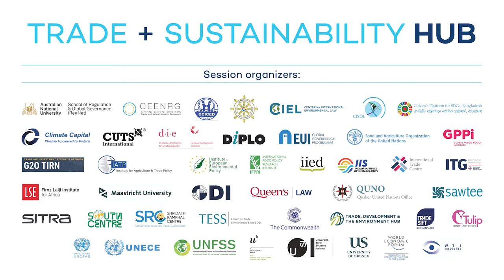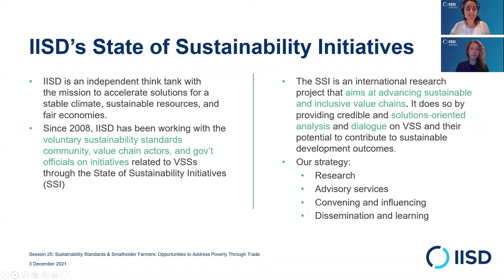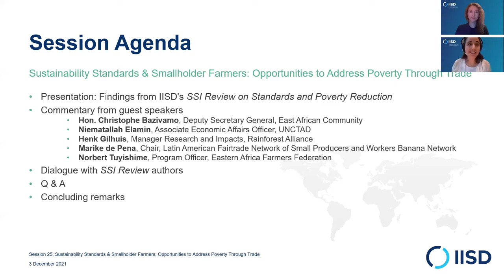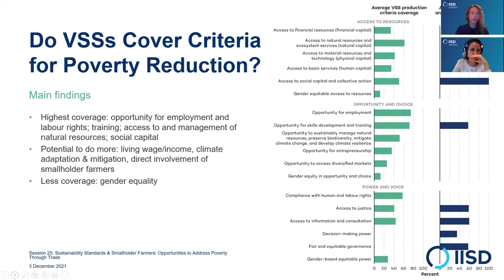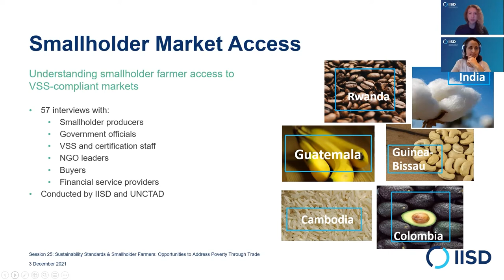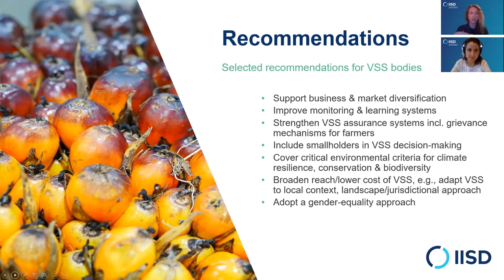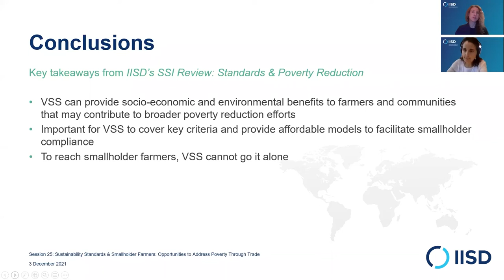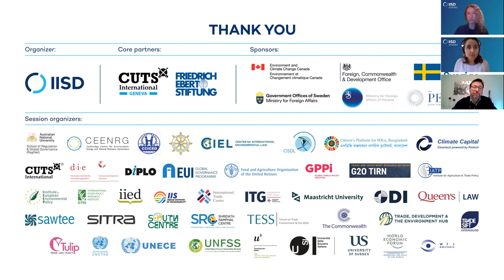Webinar | Sustainability Standards & Smallholder Farmers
Sustainability Standards & Smallholder Farmers: Opportunities to Address Poverty Through Trade

Trade and Sustainability Hub 2021 Session 25 (Recorded December 3, 2021)

COVID-19 has slowed progress toward the Sustainable Development Goals by increasing poverty worldwide, with severe effects on smallholder farmers—especially in developing and least-developed countries. This underlines the need for a resilient, sustainable trading system that promotes progress toward the SDGs.
Voluntary sustainability standards (VSSs) influence how global value chains operate, strengthening farmer market access and the achievement of sustainable development outcomes.
This session examines VSSs as a collective multistakeholder approach to sustainable trade and shares findings from IISD's new report from the State of Sustainability Initiatives (SSI): SSI Review: Standards and Poverty Reduction.

Speakers:
• Sara Elder, International Institute for Sustainable Development (IISD)
• Cristina Larrea, International Institute for Sustainable Development (IISD)
• Niema Elamin, UNCTAD
• Ann Wilkings, International Institute for Sustainable Development (IISD)
• Hon. Christophe Bazivamo, East African Community
• Norbert Tuyishime, Eastern Africa Farmers Federation
• Marike De Pena, Latin American Fairtrade Network of Small Producers and Workers (CLAC)
• Henk Gilhuis, Rainforest Alliance
• Santiago Fernandez de Cordova, UNCTAD/UNFSS

Session organizers: International Institute for Sustainable Development (IISD), United Nations Conference on Trade and Development (UNCTAD)